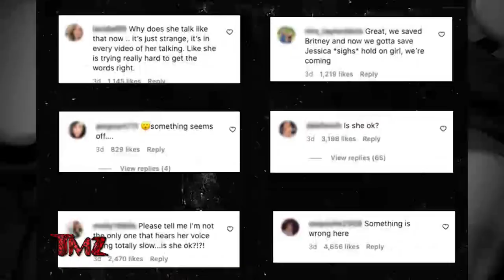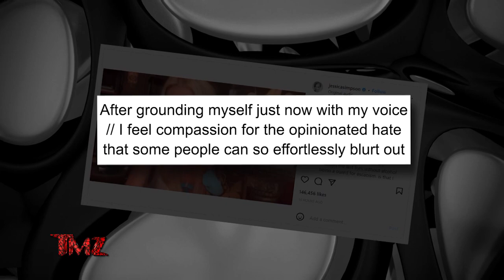Jessica Simpson Responds to Online Criticism 11/07/22